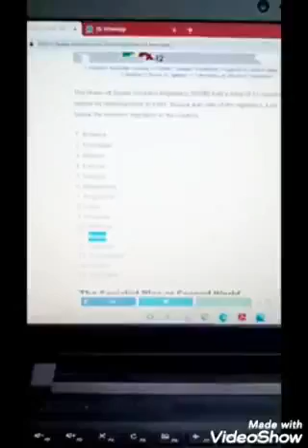Class XII. Pol Sc Ch-2 END OF BIPOLARITY TOPIC-INTRODUCTION and WHAT WAS SOVIET SYSTEM?